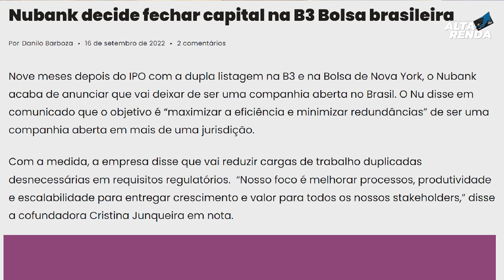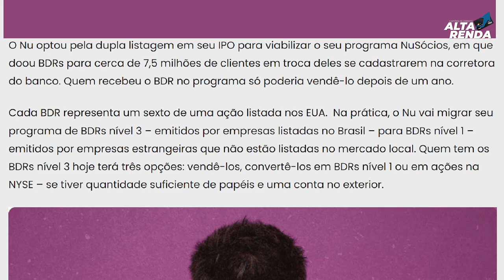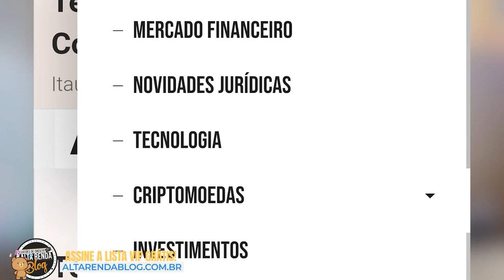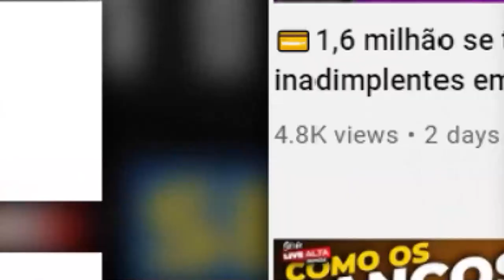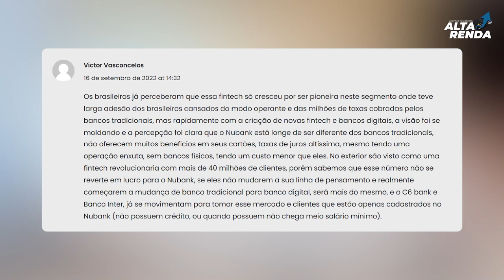💳FIM DO NUBANK COM COM A B3, SEUS INVESTIMENTOS COM NU SEUS BDRs PRECISAM SER RETIRADOS.